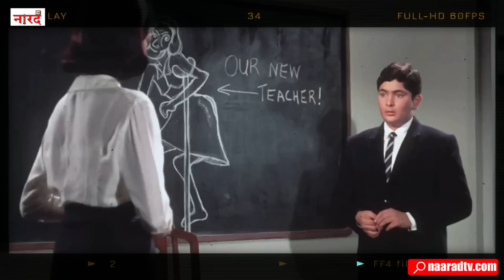5 Epic Bollywood Movies That Were Ahead Of Their Time_Anil Kapoor को बिना मूछ देखा है आपने_Naarad TV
5 Epic Bollywood Movies That Were Ahead Of Their Time_Anil Kapoor को बिना मूछ के  देखा है आपने_Naarad TV_बॉलीवुड की वो फ़िल्में जो अपने समय से पहले बन गयीं
Introduction- 0:00
Mera Naam Joker- 00:37
Doosra Aadmi- 2:41
Doosri Dulhan- 4:15
Lamhe- 5:59
Agneepath- 8:03
Reserch And Story- Talib Khan